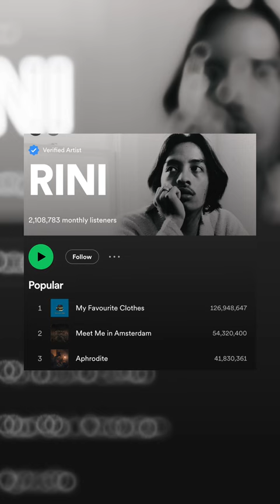Top 3 Filipino stereotypes with @RINIdawg